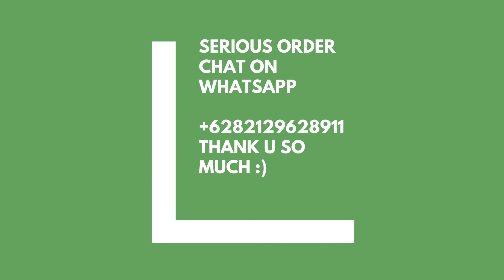Grass broom manufacturers in indonesia Grass broom stick price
Grass Brooms material
Material grass brooms natural
Grass Brooms shorghum

SUPPLIER MATERIAL GRASS BROOMS FOR ORDER PLEASE CHAT VIA WHATSAPP grass broom manufacturers in coimbatore, cheap grass broom, grass broom dealers in india, grass broom wholesale dealers, grass broom export details, grass broom wholesalers in delhi, define grass broom, grass broom exporters, grass broom exporters in india, broomsedge grass

we are a supplier of grass brooms material from Indonesia, our company PT.MITRA INSPIRATIF ASIA WE ARE READY TO SUPPLY YOUR NEEDS IN A GRASS BROOMS MATERIAL TYPE AND WE HAVE 2 TYPE AS WELL AS THE COLORS ARE YELLOW AND GREEN LONG 90CM-140CM WE ARE READY TO SEND ALL OVER THE WORLD AND ORDER YOU CAN CONTACT THROUGH THE CHAT IN OUR WHATSAPP

GRASS MATERIAL BROOMS
SUPPLIER MATERIAL GRASS ASSAM
MATERIAL GRASS BROOMS